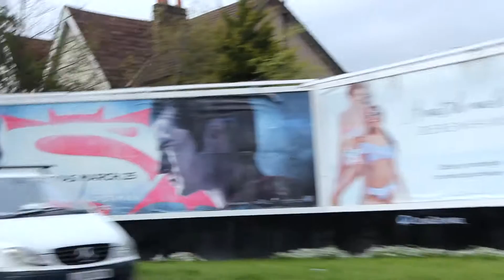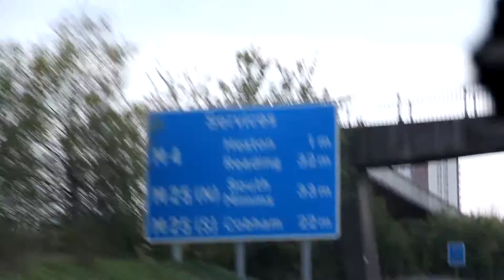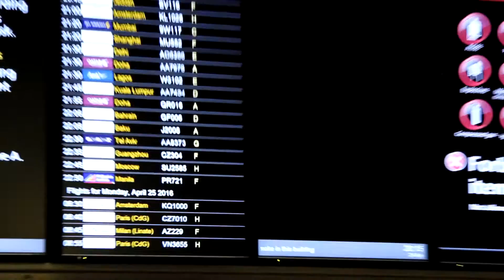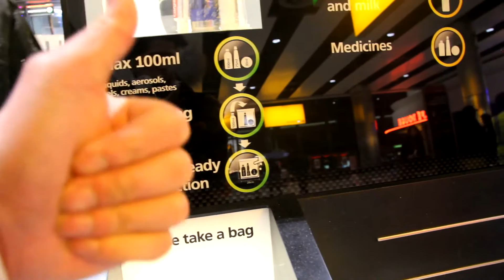FROM LONDON TO GUANGZHOU TO MANILA